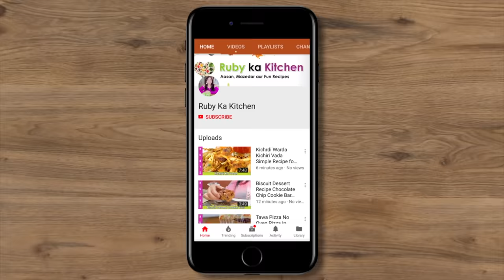Have you Ever Tried Dragon Soup?Recipe in Urdu Hindi - RKK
Ye hai meri Drago Soup ki recipe. Umeed hai aapko pasand ayegi!